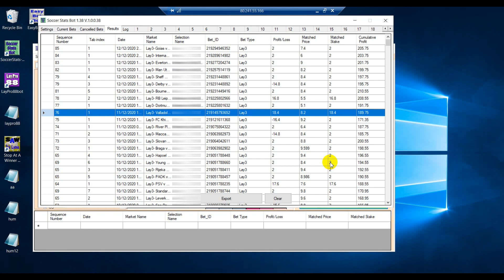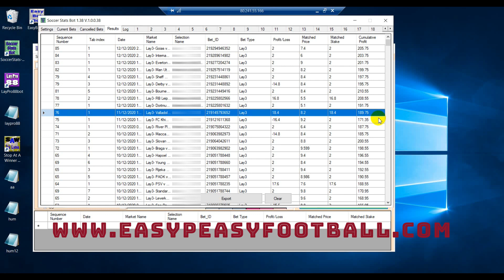EasyPeasyFootball, Client made 205 Euro with 91% Win Rate